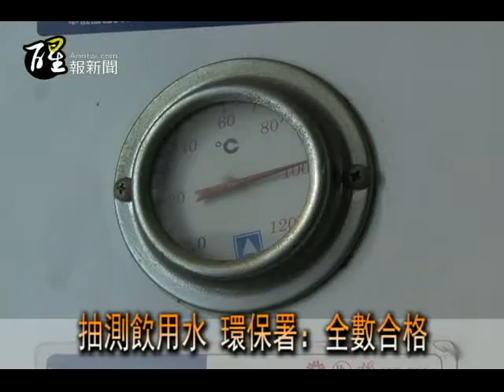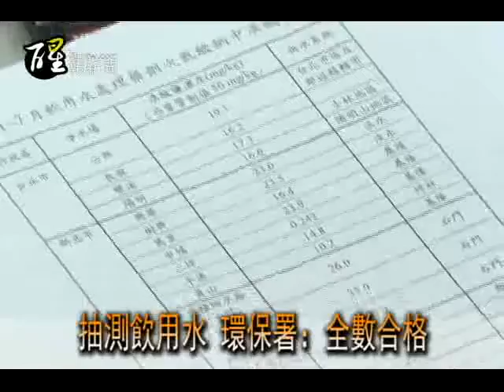醒報-抽測飲用水 環保署：全數合格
【台灣醒報記者陳思翰台北報導】民眾仍擔心煮開的水有毒嗎？環保署今天公布抽測飲用水含溴酸鹽的結果，全數符合規定，環保署環境檢驗所組長潘復華受訪時表示，溴酸鹽是無法透過煮沸過濾的有毒物質，很慶幸在全國的抽檢過程中，每個自來水廠都符合管制標準，民眾可放心飲用煮沸的開水。